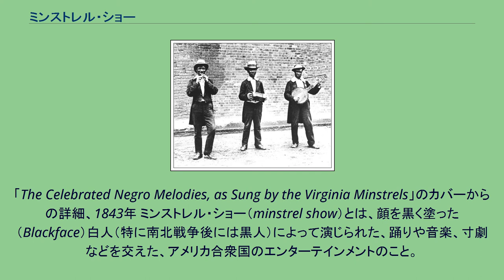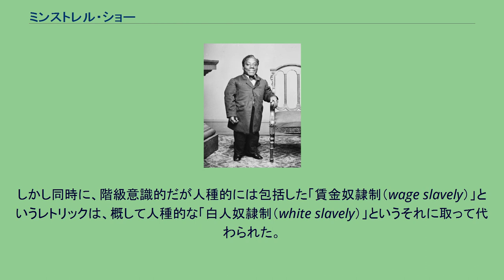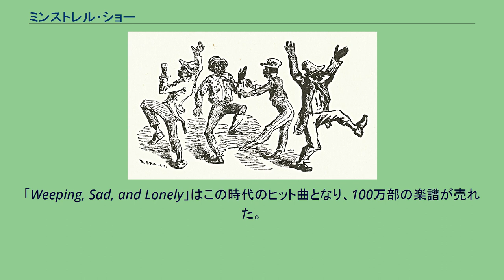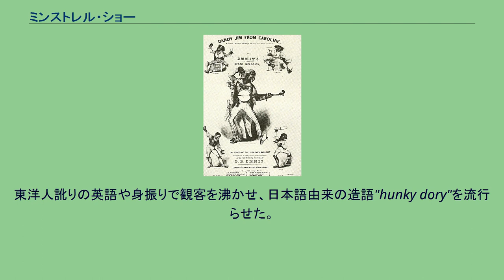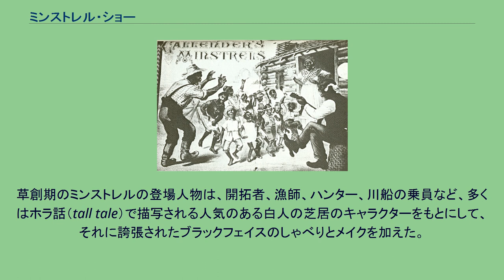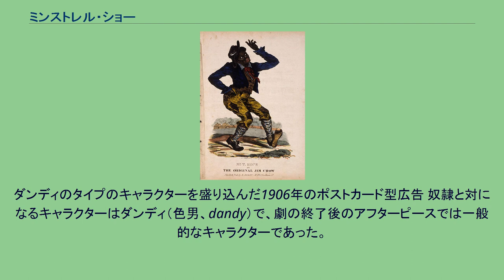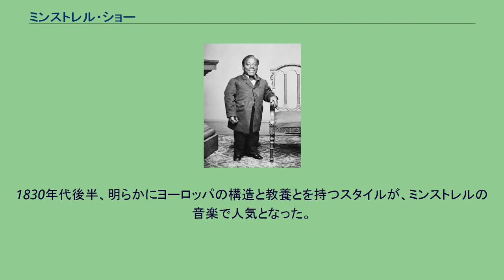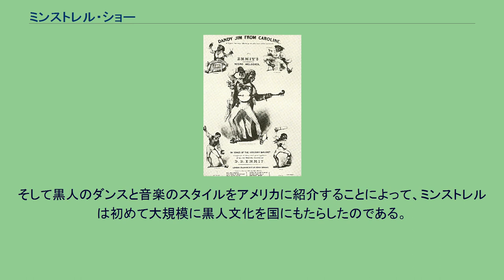ミンストレル・ショー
「The Celebrated Negro Melodies, as Sung by the Virginia Minstrels」のカバーからの詳細、1843年 ミンストレル・ショー（minstrel show）とは、顔を黒く塗った（Blackface）白人（特に南北戦争後には黒人）によって演じられた、踊りや音楽、寸劇などを交えた、アメリカ合衆国のエンターテインメントのこと。
ミンストレルとは、原義では中世ヨーロッパの宮廷にいた吟遊詩人や宮廷道化師たちを指すが、アメリカではミンストレル・ショーに出演する芸人たちのことをミンストレルと呼んだ。
ミンストレル・ショーは、そのステレオタイプ的でしばしば見くびったやり方で黒人を風刺した。
ミンストレル・ショーは1830年代に簡単な幕間の茶番劇 (Entr'acte) として始まり、次の10年には完全な形を成した。
19世紀の終わりまでには人気に陰りが出て、ヴォードヴィル・ショーに取って替わられた。
職業的なエンターテインメントとしては1910年頃まで生き残り、アマチュアのものとしては地方の高校や仲間内や劇場などで1950年代まで存続した。
独立以来、アメリカでは黒人やインディアンをはじめとする有色人種に対する人種差別が合法なものとされていたが、人種差別との長い戦いの末に1964年に公民権法が施行され、有色人種が法的にも社会的にも人種差別に勝利し、政治的な影響を持つようになった結果、ミンストレルは人種差別を助長するものとして大衆性を失った。
典型的なミンストレル・ショーは以下の3つの劇構成で成り立っている。
最初に、一座は舞台上で踊り、気の利いた冗談を言い合って、歌を歌った。
二番目には駄洒落だらけの街頭演説コメディ（Stump Speech, 後のスタンダップ・コメディの先駆となる）を含むさまざまなエンターテインメントが行われ、そして最後には、音楽付きのどたばたした農園の寸劇（スラップスティック）、または人気のある演劇のパロディで締められた。
ミンストレルの歌と寸劇には、いくつかのストックキャラクターが登場した。
最もポピュラーなのは、奴隷役と、色男役のダンディ（dandy）であった。
これらはさらにサブキャラクターに分類された。
例えばそれは母ちゃん役のマミー（mammy）で、彼女の対になるキャラクターには黒人の老人（old darky）、挑発的なムラート娘（mulatto wench）、あるいは黒人兵士などがいた。
ミンストレル（ショーの出演者）たちは、彼らの歌と踊りは黒人のそれに由来していると主張したが、黒人からの影響の程度については議論の余地がある。
ジュビリー（jubilee）と呼ばれた霊歌は、1870年代にはレパートリーとして加わり、ミンストレル・ショーで使われたまぎれもない最初の黒人音楽となった。
ミンストレル・ショーは、明白なアメリカ演劇の形式の最初のものである。
1830年代と1840年代には、それはアメリカの音楽産業の出現の核であり、数十年の間、白人の黒人に対する見方を提供した。
一方では、それは人種差別の側面を強く持ち、また他方では、初めて黒人の民俗文化の側面をはっきりと自覚させたのである。
「Sich a Getting Up Stairs」の楽譜の表紙のトーマス・D・ライス、1830年代 白人が黒人の役柄を演劇的に描写することは1604年までさかのぼるが 、ミンストレル・ショーはもっと後のものである。
黒人に扮したキャラクターは、17世紀後半までにはアメリカの舞台に登場し、通常は召し使いのような小さな役だがコミカルな場面に多少絡んだ。
最終的には同様のパフォーマーが、ニューヨークの劇場の幕間や、酒場やサーカス小屋のようなあまり立派ではない会場に登場した。
この結果、顔を黒く塗ったサンボ（Sambo）のキャラクターが、大ボラ話（tall tale）の中のヤンキーや開拓者といった役を人気で上回った。
チャールズ・マシューズ、ジョージ・ワシントン・ディクソン、そしてエドウィン・フォレストなどが、ブラックフェイス・パフォーマーとして評判になった。
歴史家のConstance Rourkeは、フォレストが街の通りで黒人に扮しておどけていた時の印象はとてもよかったとも主張した。
トーマス・ダートマス・ライスが歌って踊った「ジャンプ・ジム・クロウ」で、黒人に扮したパフォーマンスは...